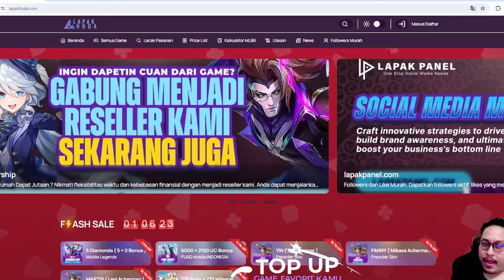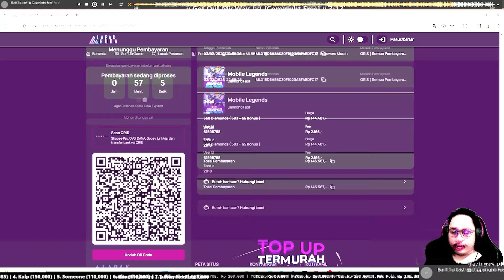HYPER FANNY ASTRO MODE ROYALTY LANJUT SULAP JADI GATOT ASTRO ELEMENTALIST !! MAGIC CHESS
✅ REQUEST COMBO
- JALUR BIASA = 50K  (PILIH SALAH SATU COMMANDER/COMBO)
- JALUR PRESTASI = 150K (PRIORITAS DIKERJAKAN SAAT LIVE)
- REQ SUREN = 500K
- BORONG SULTAN = 1000K (REQ ONLY FOR SULTAN || WAKTU LIVE +3 JAM DARI SAAT DONATE)
*BORONG SULTAN tidak bersifat akumulatif,  1 hari hanya 1 BORONG SULTAN)

✅ MABAR sampe END STREAM 50K sertakan id ml di keterangan donasi ya

* untuk req combo 50k ++ sudah bisa include mabar juga ya sertakan id mlnya untuk add friend
* untuk request nominal donasi sewajarnya saja (seikhilasnya ya brod), disini saya bukan jualan, khawatir req ke skip dan tidak bisa dilakukan sesuai yg diharapkan pendonate. terimakasih